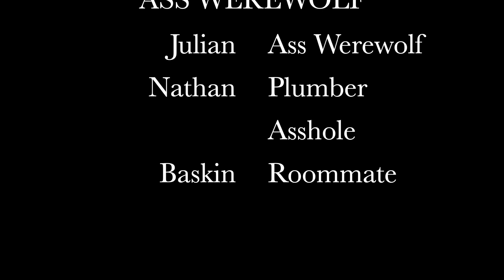Ass Werewolf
The moon releases the inner beast.